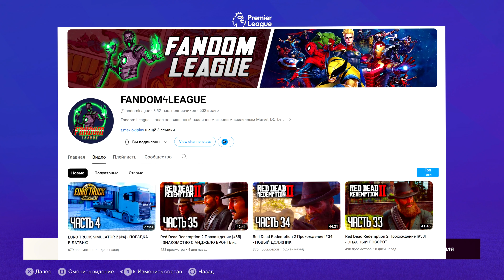FC 24 КАРЬЕРА ЗА МАНЧЕСТЕР ЮНАЙТЕД #28 - РАЗГРОМ В МАТЧЕ С МАН СИТИ!